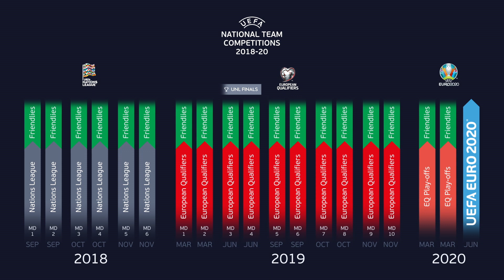UEFA Nations League Explainer Kaz